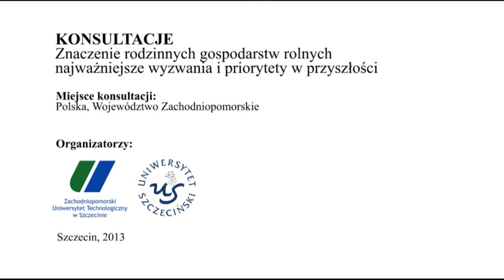Gospodarstwa rodzinne - (zakończenie spotkania) S. Sahajdak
KONSULTACJE PUBLICZNE - Temat: Znaczenie rodzinnych gospodarstw rolnych - najważniejsze wyzwania i priorytety w przyszłości

CEL:
Tematem konsultacji jest znaczenie rolnictwa rodzinnego, wyzwania związane z tego rodzaju pracą oraz priorytety, jakimi trzeba kierować się w przyszłości. Konsultacje w Szczecinie wpisują się w konsultacje ogłoszone przez Komisję Europejską i organizowane są przez Uniwersytet Szczeciński oraz Zachodniopomorski Uniwersytet Technologiczny w Szczecinie.

GRUPA DOCELOWA:
Do udziału w konsultacjach zapraszono rolników - właścicieli gospodarstw rodzinnych, pracowników uczelni wyższych, przedstawicieli instytucji i organizacji zajmujących się problematyką rolniczą, urzędników państwowych, samorządowców, polityków, dziennikarzy oraz studentów.

Prezentowane w trakcie spotkania opinie są opiniami jego uczestników i nie należy ich traktować jako stanowiska -- stanowisk władz Uniwersytetu Szczecińskiego oraz Zachodniopomorskiego Uniwersytetu Technologicznego w Szczecinie w sprawie. Celem uczelni -- organizatora spotkania - jest stworzenie platformy dialogu, wymiany opinii w sprawach istotnych dla rozwoju Pomorza Zachodniego.

W PROGRAMIE (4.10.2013 r.) między innymi:
- Gospodarstwo rodzinne w prawodawstwie unijnym i polskim.
- Gospodarowanie gruntami rolnymi jako czynnik stymulujący tworzenie i funkcjonowanie gospodarstw rodzinnych.
- Współpraca gospodarcza gospodarstw rodzinnych w zakresie zaopatrzenia, wspólnego użytkowania sprzętu, zbytu i przetwórstwa płodów rolnych oraz możliwość prowadzenia sprzedaży bezpośredniej.
- Znaczenie gospodarstw rodzinnych dla rozwoju gospodarczego i społecznego terenów wiejskich oraz zachowania tożsamości regionalnej i narodowej.

TERMIN:
Piątek, 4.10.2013 r., w godz. 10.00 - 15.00

MIEJSCE:
Wydział Zarządzania i Ekonomiki Usług Uniwersytetu Szczecińskiego
SERVICE INTER-LAB
ul. Cukrowa 8
71-004 Szczecin

ORGANIZATORZY KONSULTACJI:
Uniwersytet Szczeciński
Zachodniopomorski Uniwersytet Technologiczny w Szczecinie